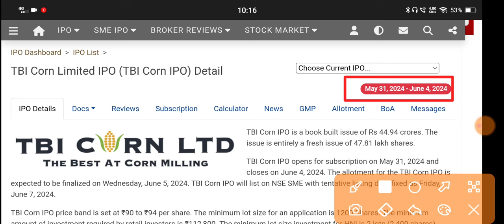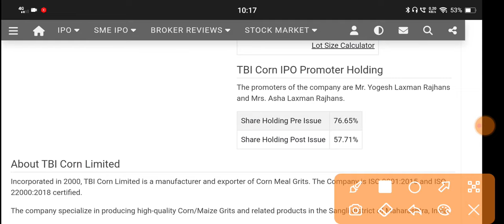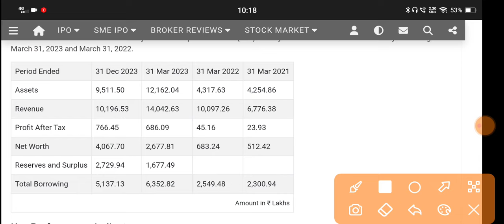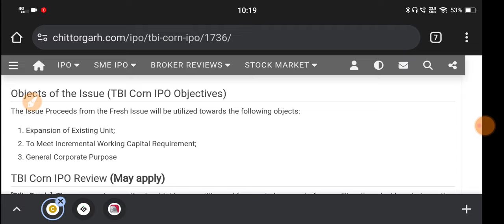Tbi Corn Ipo 🔴 Tbi Corn Ipo Review 🔴 Tbi Corn Ipo Gmp 🔴 Tbi Corn Ipo Gmp Today 🔴 Tbi Corn Ltd Ipo